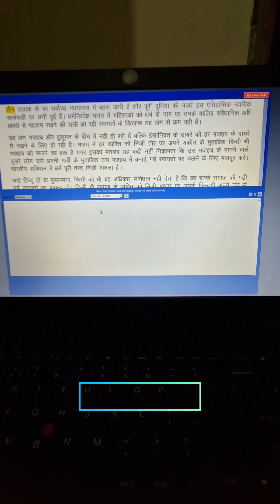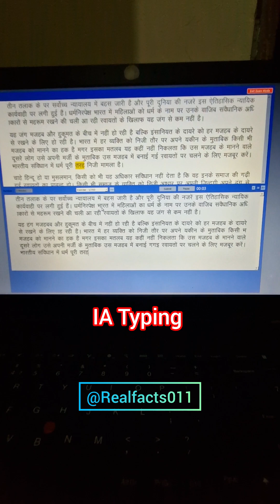सूचना सहायक Typing ✅️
1. सूचना सहायक के लिए टाइपिंग की तैयारी करनी है वो भी घर बैठे तो इस चैनल से आप जुड़ सकते है 👏